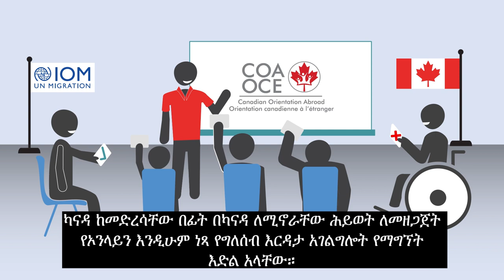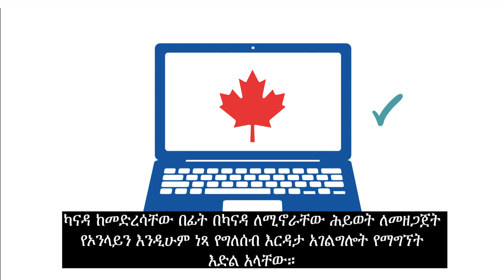Canadian Orientation Abroad (COA) O-Canada Video 5_አማርኛ/Amharic/Amharique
O-Canada ቪድዮ 5 - ምዕራፍ 2 የመኖሪያ ስፍራን መቀየር፤ ተስፋ እና ስጋቱ

O-Canada Video 5 – Unit 2 Resettlement Hopes and Fears (አማርኛ/Amharic)

O-Canada Vidéo 5 – Unité 2 Réinstallation: les espoirs et les peurs (አማርኛ/Amharique)